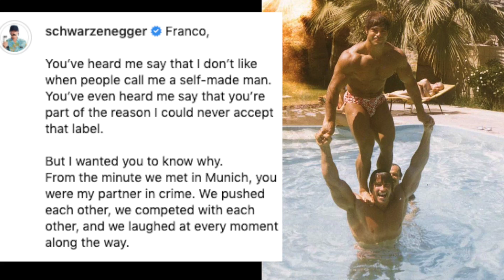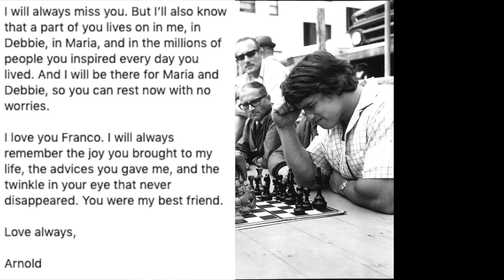ARNOLD REACTS TO THE NEWS OF FRANCO'S PASSING!!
Williams Fitness - Home of The Gainz